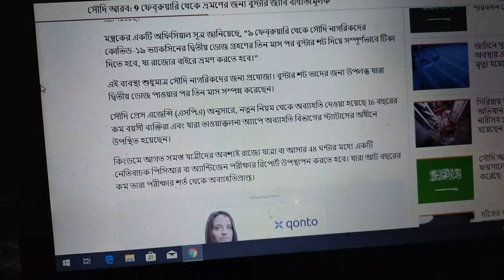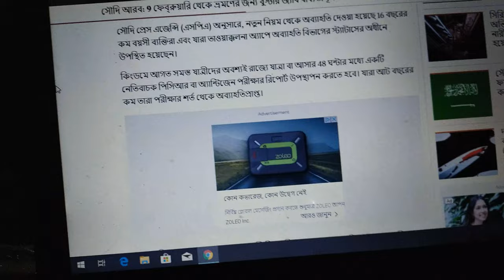9 তারিখ থেকে যে নিয়ম মানতে হবে